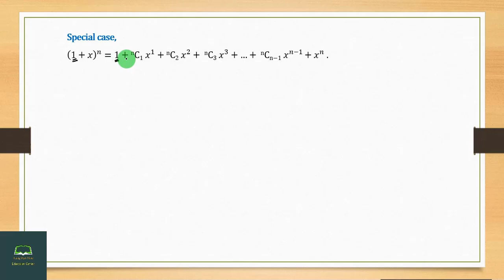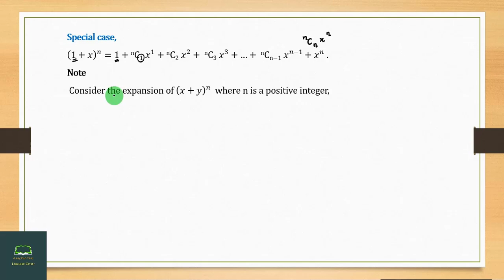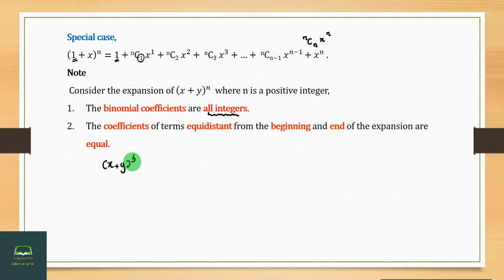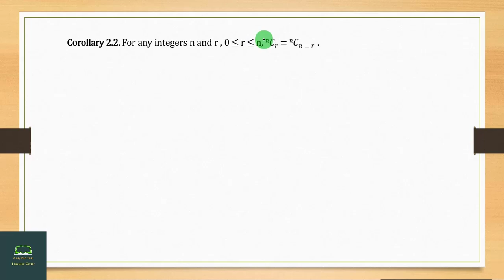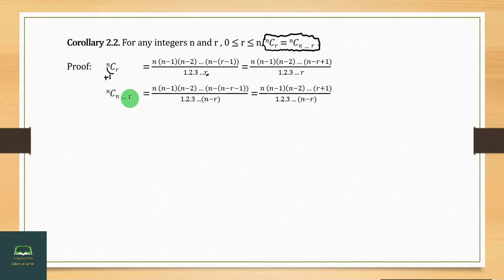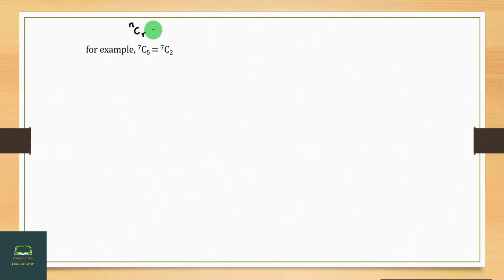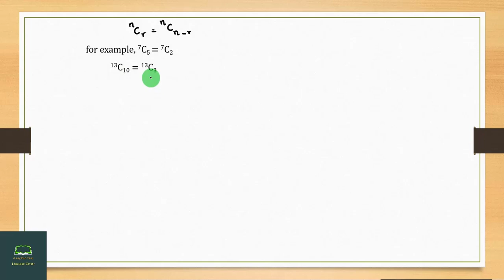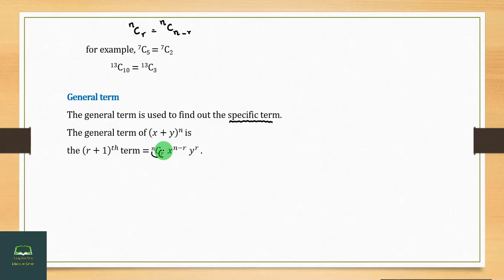Grade 11, Mathematics, Chapter 2, Part 6